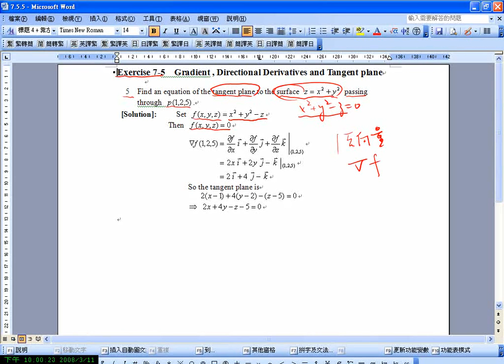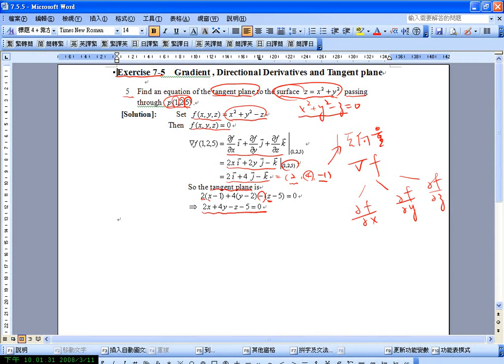Gradient, Directional Derivatives and Tangent plane ex05 | CH7-5 eCalculus@CSU,Taiwan